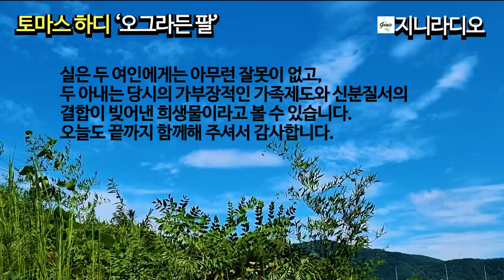나이들고 시들어가는 전처와 젊고 예쁜 후처, 한 지주 남성을 둘러싸고 다른 신분의 두 여자가 벌이는갈등/ '토마스 하디'의 ‘오그라든 팔’/ 책읽어주는여자/ 지니라디오/ 오디오북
* '토마스 하디'의 ‘오그라든 팔’에 대하여
  오늘은 영국의 근대문학 작가 ‘토마스 하디’의 단편소설 ‘오그라든 팔’을 낭독해 드립니다.
  ‘테스’로 우리에게 잘 알려진 하디는 주로 농촌을 작품의 배경으로 삼았는데요, 변화하는 농촌의 삶을 통해 가치관의 충돌과 다양한 사회적 문제들을 작품에 담았습니다.
  오늘 소개하는 ‘오그라든 팔’은 한 지주 남성을 둘러싸고 각기 다른 신분의 전처와 후처 사이의 갈등과 반목, 그리고 파국을 그려내고 있습니다.

*토마스 하디(1840~1928, 영국)
 1840년 영국 남서부 도씻 지방에서 석공의 장남으로 태어났다. 건축사로 사회생활을 시작했으나 1870년대부터 쓰기 시작한 소설이 성공을 거두면서 전업작가가 되었다. 하디는 고향인 도씻 및 주변 지역의 농촌을 작품의 배경으로 삼았고, 고대왕국의 이름을 따 '웨쎅스'로 명명했다. 하디가 활동한 빅토리아조 말기는 전통적 가치와 현대적 가치가 충돌하기 시작한 시기였고, 하디는 변화하는 농촌의 삶을 통해 가치관의 충돌과 다양한 사회적 문제들을 민감하게 담아냈다. 특히, 1890년대에 발간한 '테스'와 '무명의 주드'는 성과 결혼, 종교에 대한 보수적인 규범을 거스르면서 물의를 빚었고, 하디는 이후 장편소설에서 손을 떼고 시와 단편을 쓰는 일에 전념했다. 15편의 장편소설과 천여편의 시를 남겼으며, 단편집으로는 '웨쎅스 이야기', '인생의 작은 아이러니들' 등이 있다.

[타임라인]
00:00:08  인트로
00:01:01  이야기 시작
01:29:43  클로징